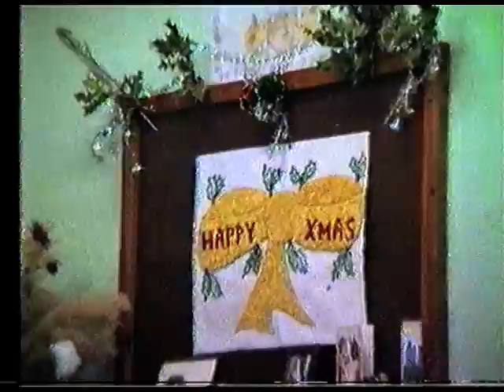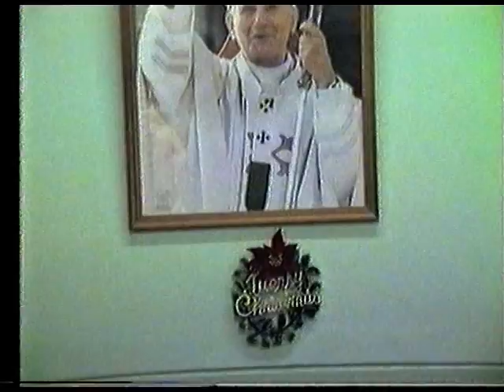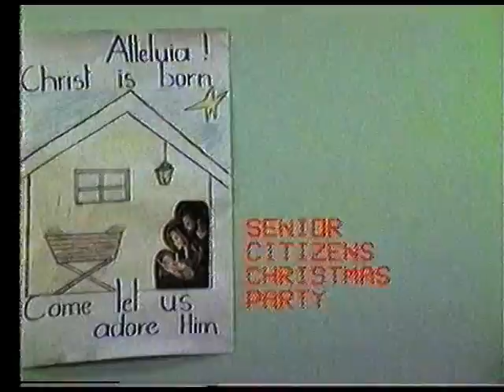Carndonagh Senior Citizens' Party, Christmas 1986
Recorded in The Convent Day Centre, Carndonagh on 8 December 1986.